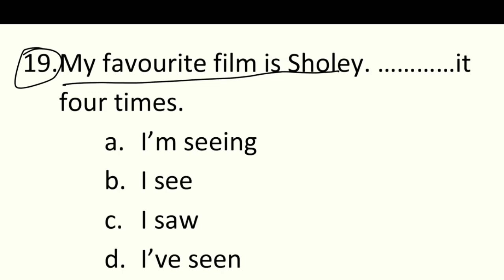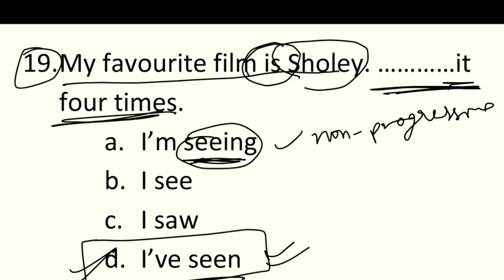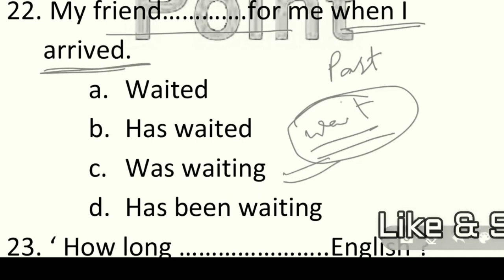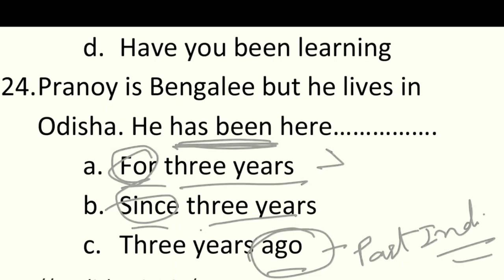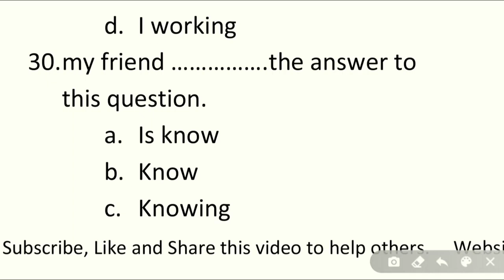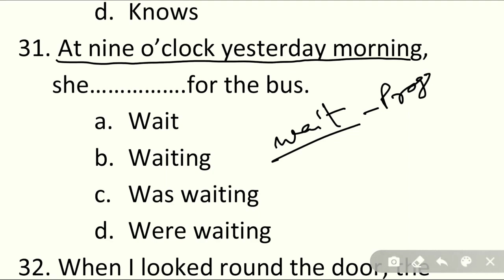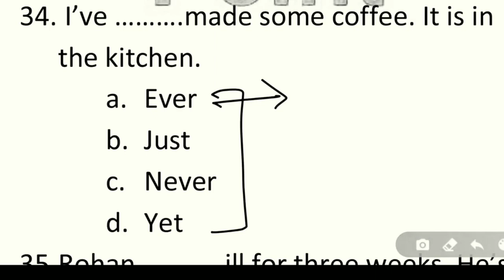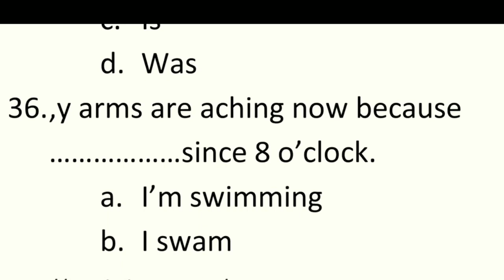English question paper part - 10 || PNRD ASSAM ANSWER KEY || Panchayat and RURAL Development Assam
English question paper part - 10,

In this channel in give job vacancy information to whom need a latest job in Assam. All related information of latest job vacancy in Assam 2020 I provide here.